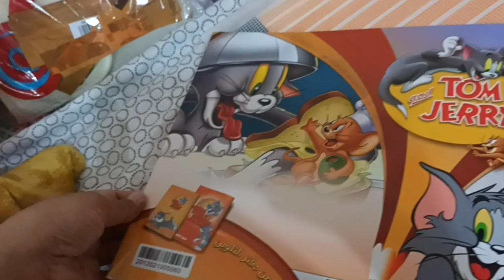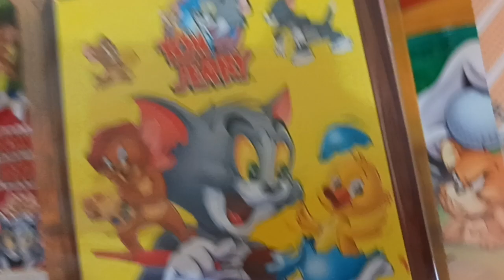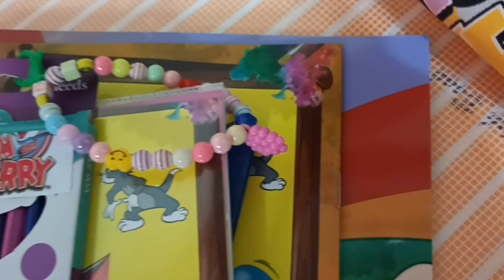what's in my Tom and Jerry tote